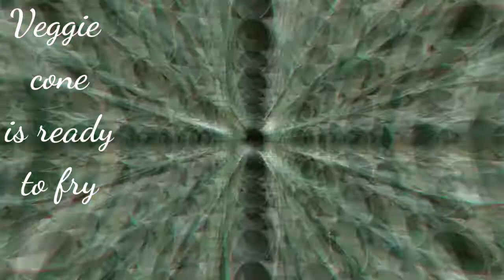Veggie cone / Diwali special appetizer / crispy & unique vegetables snacks / Party snacks idea/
In this video I am sharing with you all all Diwali snacks recipes 2020. Snacks dishes in hindi with english subtitles. Homemade Diwali special snacks. Easy & simple appetizer recipe. Delicious appetizer party recipe. Easy party appetizer.

Diwali homemade festive snacks. Indian appetizer dishes. Snacks for Diwali. Easy Diwali snacks dishes. How to make appetizer for Diwali. Easy way to make snacks dishes for Diwali. Snacks dishes recipe in hindi with english subtitles. Party appetizer dishes. Best video snacks dishes . perfect snacks dish recipe for Diwali. Durga Puja Special snacks dish. Lakshmi puja special snacks dish. Diwali special snacks dish. Holi special snacks dish. Halwai style snacks. Vrat special snacks recipe. Unique snacks dish recipe. Cute appetizer recipe. Veggie cone recipe. Crispy snacks recipe. best video snacks easy and simple appetizer recipe for party. Appetizer for Diwali. Diwali special appetizer recipe.

Send your valuable feedback in the comment box below.

➡️ Ingredients for veggie cone recipe:-
▪️ Turmeric powder one teaspoon
▪️Dry red Chilli powder 1 teaspoon
▪️ Chat masala half teaspoon
▪️ Maggi masala half teaspoon
▪️ Chopped Vegetables
( Potato, carrot, cabbage, cauliflower, Greenpeace, beans)
▪️ White oil
▪️ Coriander chutney
(Paste of coriander leaves, lemon juice, salt to taste)
▪️ Crushed chips
▪️ All purpose flour 1 tablespoon
▪️ Liquid pest of all purpose flour
(All purpose flour 2 tbsp, water 1 teaspoon) mixed well and make a thick liquid texture.

⚫ You can watch my another sweet dishes:-